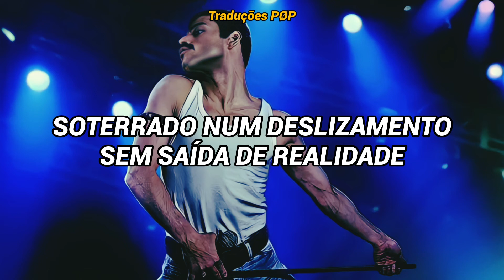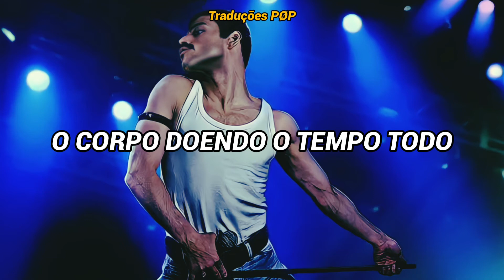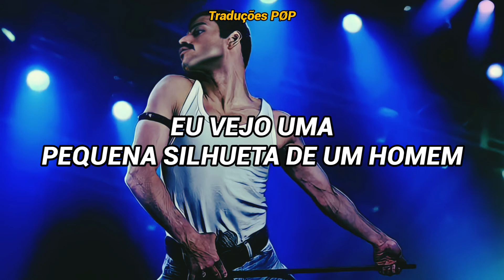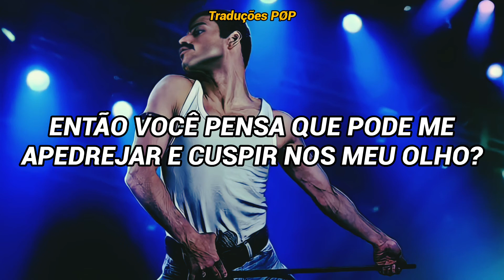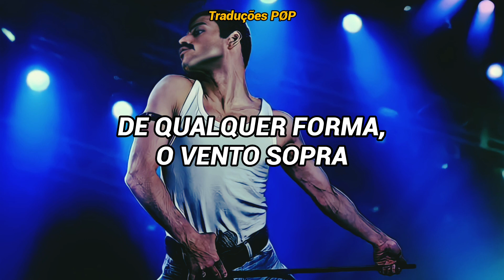P!nk - Cover: Bohemian Rhapsody (Tradução / Legendado)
Se Inscrevam♡
Ativem O 🔔